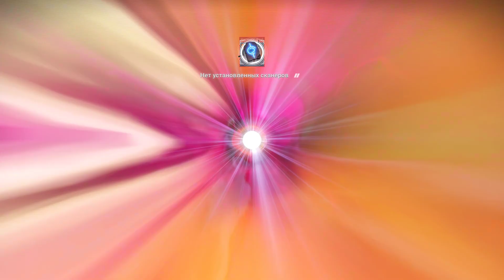No Man's Sky #74